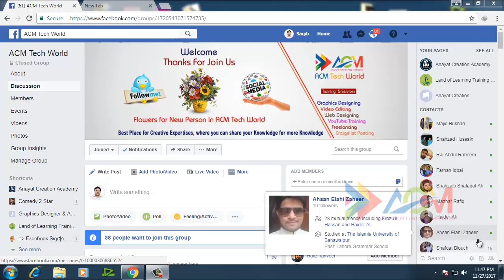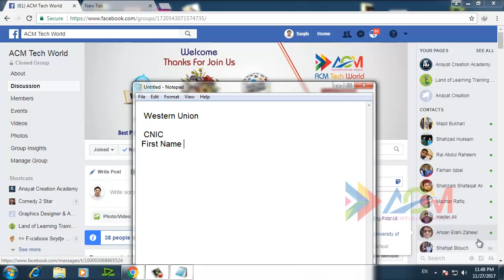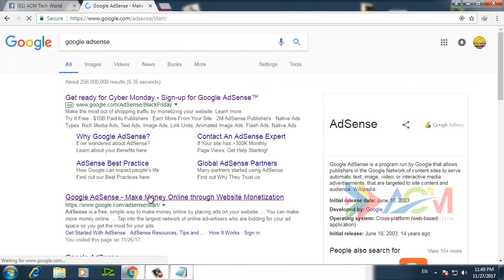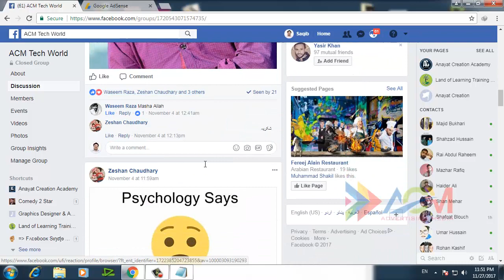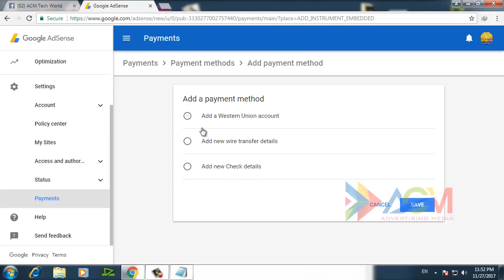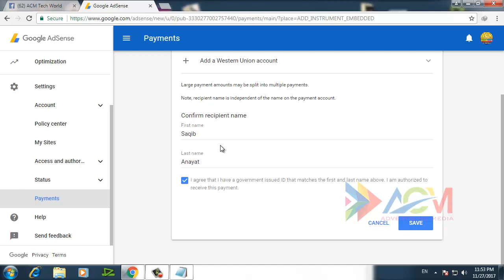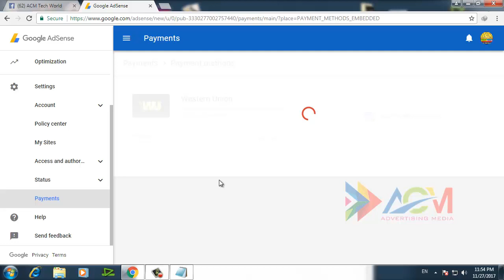How to Add the Western Union Payment Method in Google Adsene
In this video, we will discuss about how to add the payment method in google adsene account
You can catch my other socail plate form : Hy, My name is saqib anyat. I am professional Video editor and Graphics designer and also a good web developer. In this channel you will learn many Things, which help you to start your career in very less time .